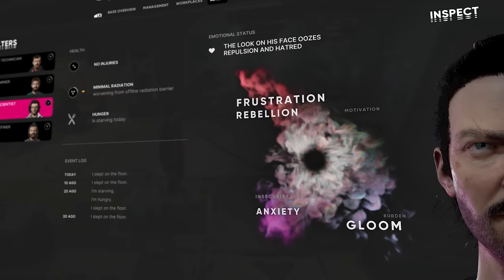The Alters - Official Gameplay Reveal Trailer | Xbox Partner Preview 2024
Get a deep dive into the story of The Alters, the dangers that await you on a desolate planet, and take a look at gameplay in this latest trailer for the upcoming sci-fi game. Get ready to help Jan Dolski escape this dangerous planet--with the help of alternate versions of himself--when The Alters launches in 2024 on PC (via Steam, Epic Games Store, and GOG), PlayStation 5, and Xbox Series X/S, as well as Game Pass for PC and Xbox.

The Alters throws you into a heart-pounding battle for survival that Jan can't conquer alone. After crash landing on a desolate planet with a scorching star, Jan must avoid the murderous conditions by taking refuge in a cutting-edge mobile base. The only issue? It’s meant to be operated by a skilled team and he’s just Jan.

Thankfully, fate takes a turn with the discovery of Rapidium, a mysterious substance exclusive to this perilous world. Interacting with the Quantum Computer on board the mobile base allows Jan to manipulate pivotal decisions from his past—creating alternate versions of himself known as Alters—that have the potential to change everything.

The Alters are indispensable allies and they possess diverse skill sets crucial for repairing the base, sustaining life, crafting essential tools, and mining precious resources. However, they’re also more than mere taskbots, with each operating as a sentient being, complete with unique emotions, goals, and even a dash of existential doubt thrown in. While this does potentially open the door for chaos, their collective goal remains the same: survive, escape, and do it all by themselves.